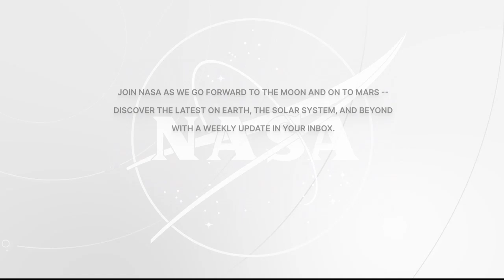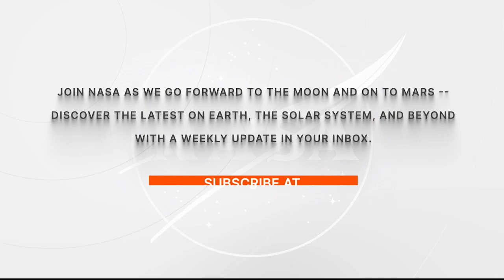Expedition 68 Astronaut Koichi Wakata Answers Saitama City, Japan, Student Questions- Oct. 24, 2022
Aboard the International Space Station, Expedition 68 Flight Engineer Koichi Wakata of JAXA (Japan Aerospace Exploration Agency) discussed living and working in space during an in-flight interview October 24 with the Saitama Space Museum in Saitama City, Japan. Wakata launched October 5 on the SpaceX Dragon “Endurance” as part of Crew-5, which is a science mission living and working aboard the microgravity laboratory to advance scientific knowledge and demonstrate new technologies for future human and robotic exploration missions.